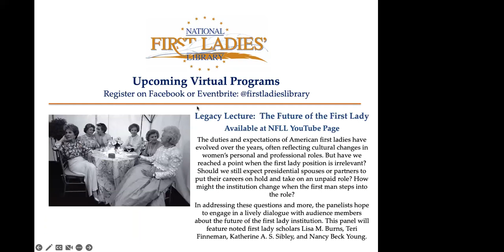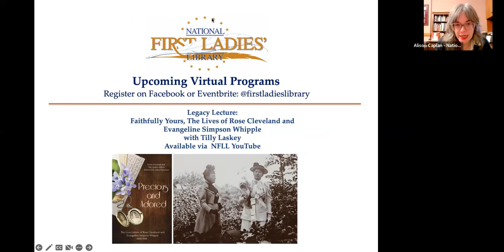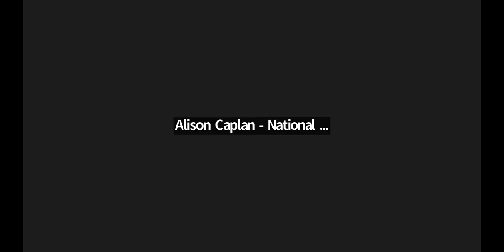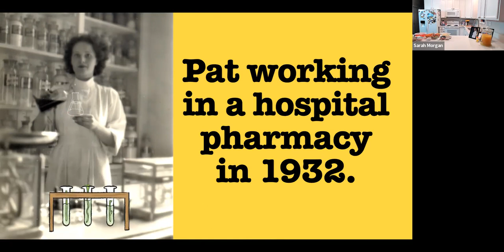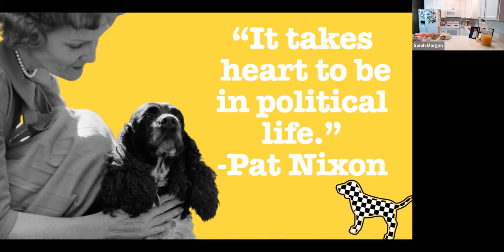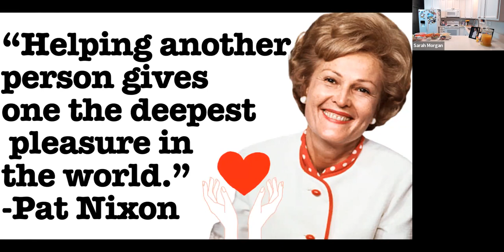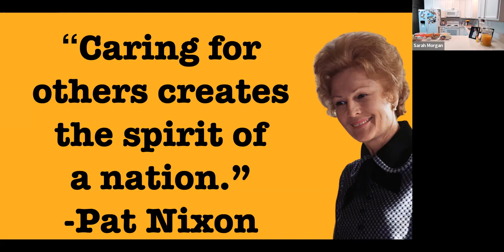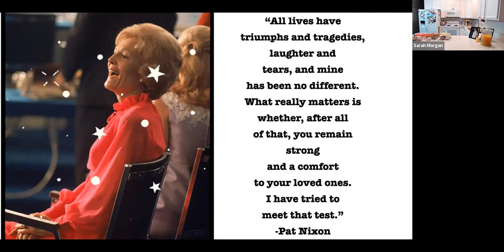Cooking with the First Ladies Pat Nixon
Armed with a bachelor’s degree in history and a passion for the first ladies, Sarah Morgan launched her Cooking with the First Ladies Instagram account after finding a copy of The First Ladies Cook Book: Favorite Recipes of all the Presidents of the United States at a thrift store back in 2019. Cooking with the First Ladies offers a crash course in First Lady History with a PowerPoint presentation covering biography, accomplishments, and culture of the time period and a cooking demonstration of the first lady’s favorite recipes. Attendees receive recipe cards following the program in order to try their hand at cooking a first lady’s favorite dish. For this installment of Cooking with the First Ladies, Sarah will explore Pat Nixon and the scandals of the 1970s.